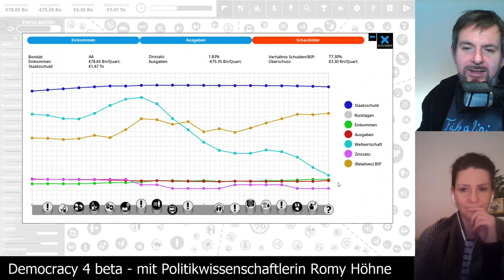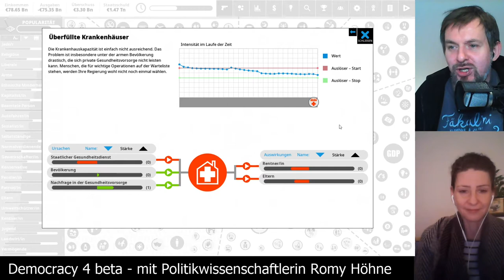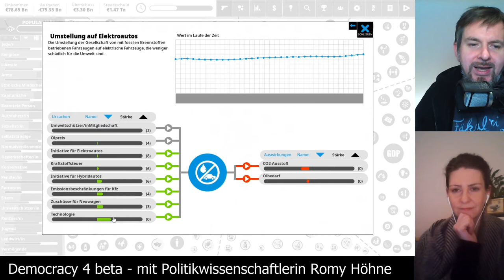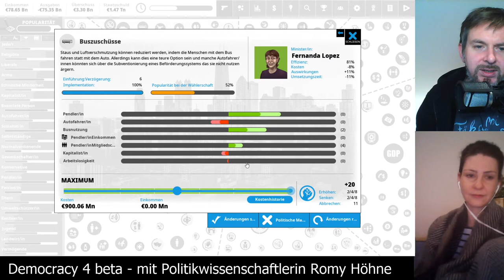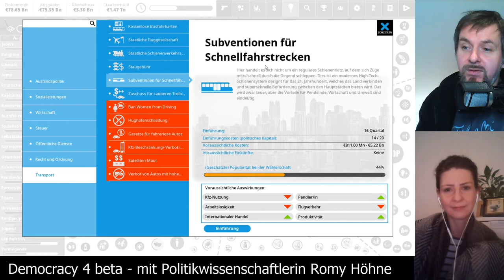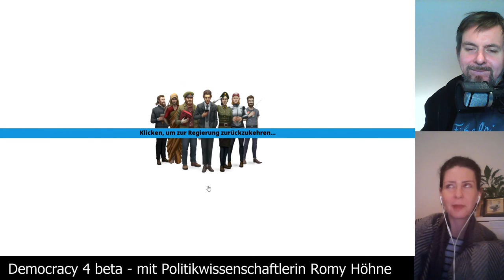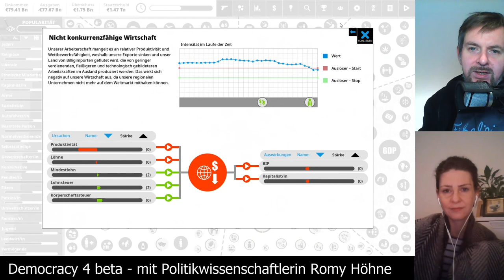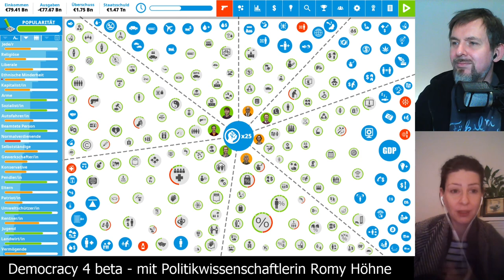Let's Play Democracy4: Spanien auf schwer [13] - Dienstagspolitik mit Romy Höhne